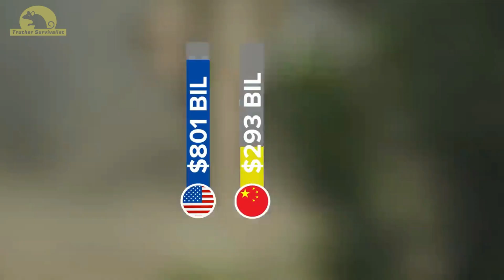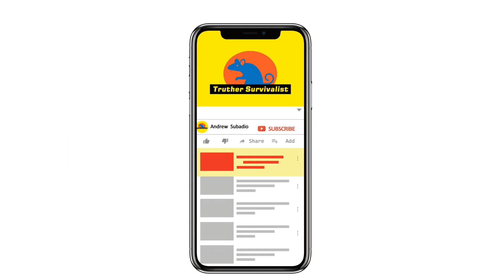U.S. and NATO War with Russia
The US  and NATO know they must do anything and use everything in their control to learn from the ongoing war in Ukraine. Hopes are high that NATO can continue to support Ukrainian's military from afar without the conflict spreading to all out world war 3. But wars have a tendency of spiraling out of control when you least expect it.

The prospect seems to be moving from unlikely to a real possibility now as the F 16 fighter gets are now being readied for the air war over Ukraine, but if the US had to suddenly engage in a full-scale war against Russia, how would it fare? What plans is the US making ?

The response of the United States to the ongoing Russian invasion of Ukraine that began in 2022 has been in favor of Ukraine. President Biden condemned the invasion, providing humanitarian and military aid to Ukraine, and sanctioning Russia and Belarus, the countries heavily involved in invading Ukraine.

Biden stated that 800 US soldiers will be transferred from Italy to the Baltic region, eight F-35 fighter jets will be transferred from Germany to Eastern Europe, and that 32 Apache helicopters will be transferred from Germany and Greece to Poland. However, the president said the U.S. military would not fight Russia in Ukraine, but would defend every inch of NATO territory. On March 16, Biden announced an additional $800 million in security assistance to Ukraine, bringing the total U.S. security assistance committed to Ukraine to $2 billion since the start of the Biden Administration.

U.S. Secretary of Defense Lloyd Austin ordered the deployment of about 7,000 additional troops to Europe. On February 26, US Secretary of State Antony Blinken stated that Ukraine would be provided with an additional $350 million in military aid to strengthen their defense capabilities.

The United States Agency for International Development, along with United Nations agencies, provided relief supplies to the Ukrainian people, such as surgery and medical kits, emergency food, thermal blankets and sanitation supplies. The agency provided a total of $107 million in humanitarian aid.

On March 25, 2022, Joe Biden visited Poland near the border with Ukraine. Biden expressed his appreciation for the courage and tenacity of the Ukrainian people, and likened the Ukrainian people's resistance to Russia to the 1989 Tiananmen Square protests and massacre.

On April 12, the United States sent $750M in additional military aid to Ukraine, including drones, howitzers and protective equipment to defend against chemical attacks.

On 24 April 2022, an American delegation consisting of American Secretary of State Antony Blinken and Defense Secretary Lloyd Austin visited Ukrainian president Volodomyr Zelenskyy in Kyiv. After the visit US announced $713 million in military financing for Ukraine plus fifteen allied partner nations.

In late April Nancy Pelosi, Speaker of the House of Representatives visited Zelensky in Kyiv together with other members of the House of Representatives including Adam Schiff.

On 20 February 2023, Joe Biden a announced a half-billion dollars aid stating that the new aid "package would include more military equipment, such as artillery ammunition, more javelins and howitzers.

The United States marked the first anniversary of Russia's invasion of Ukraine on February 24, 2023, with $2 billion in arms for Kiev. The United States also plans to announce $250 million in aid to bolster Ukraine's energy infrastructure against Russian attacks. Rep. Chris Stewart of Utah, a member of the intelligence committee, said as long as US resources were used wisely, the American people will continue to support aid. He said NATO members must also honor their pledge to spend 2 percent of their gross domestic product on defense. "Most of them have not done that except for a few of the smaller countries," Stewart said. "The American people also look at this and go, ‘This is in Europe’s backyard. They should be at least as invested in this as we are.’ And I don't know that we can assure them right now that that's the case."

US President Joe Biden issued a statement calling the Russian invasion "unprovoked and unreasonable", and accusing Russian President Vladimir Putin of waging a "premeditated war that will result in catastrophic loss of life and human suffering".

On February 28, the United States announced plans to expel twelve Russian diplomats from the Permanent Mission of Russia to the United Nations. The United States Mission to the United Nations told the public,
The United States has informed the United Nations and the Russian Permanent Mission to the United Nations that we are beginning the process of expelling twelve intelligence operatives from the Russian Mission who have abused their privileges of residency in the United States by engaging in espionage activities that are adverse to our national security.